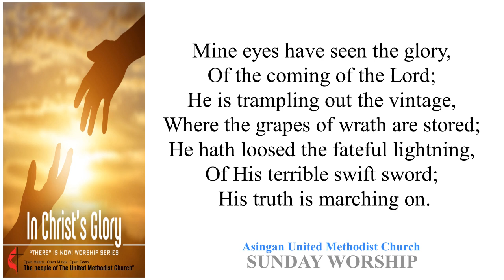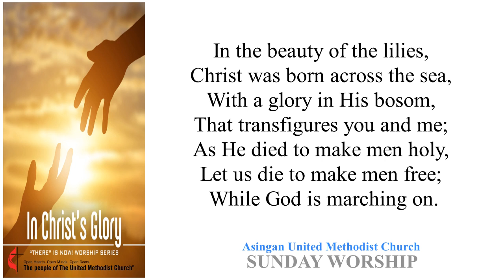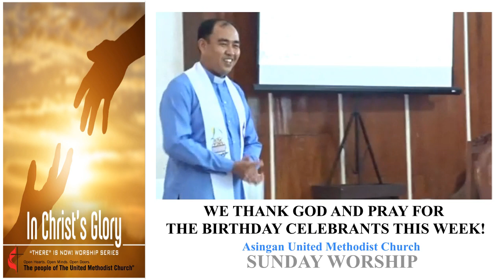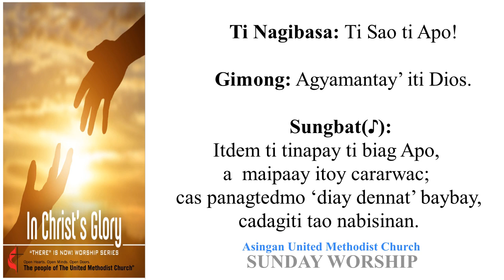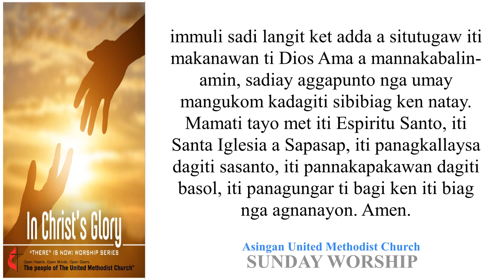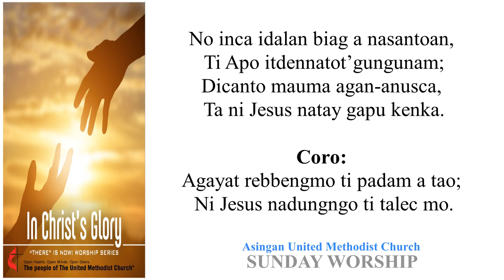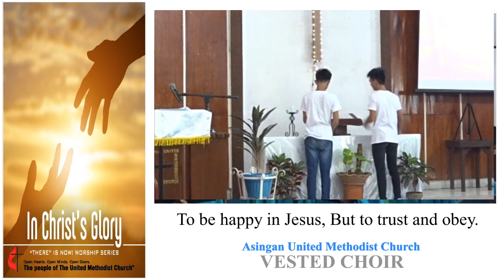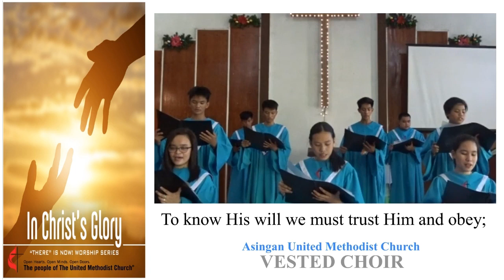Reign of Christ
Recorded Sunday Worship
The United Methodist Chuch